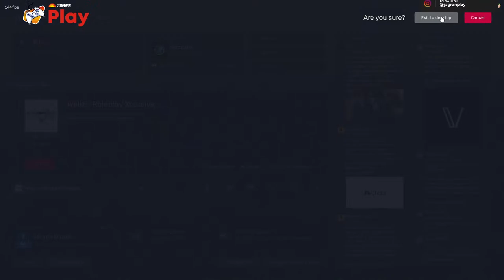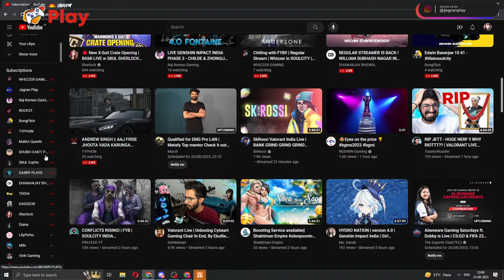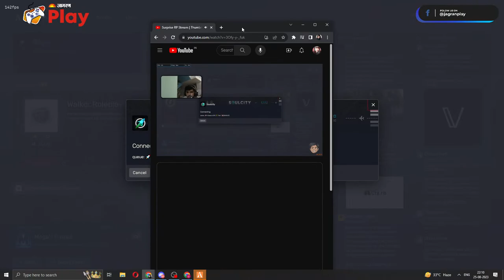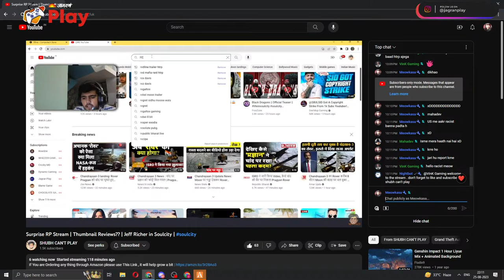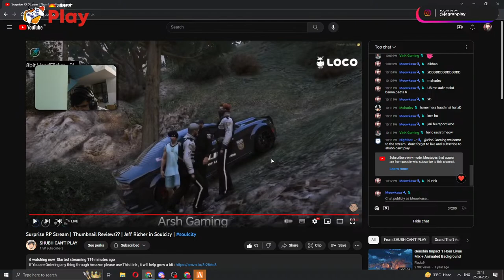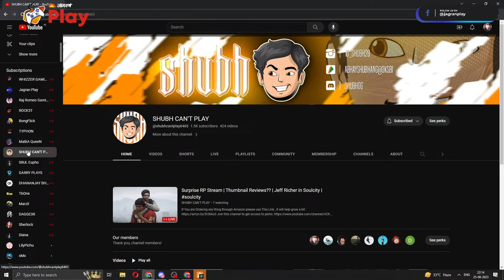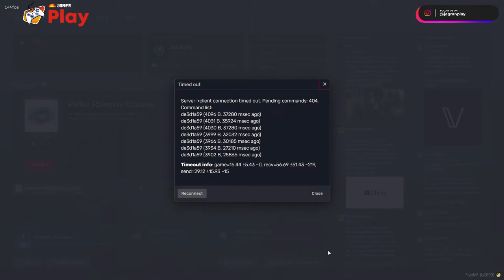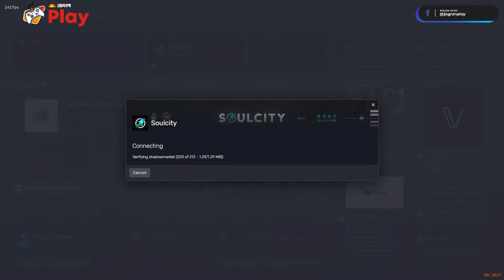Mikasa Leclerc in Soulcity | GTA 5 Roleplay Live | Jagran Play